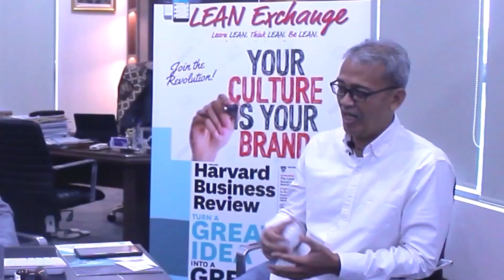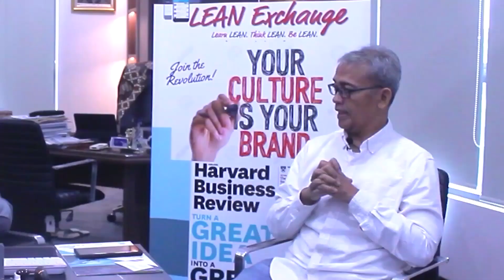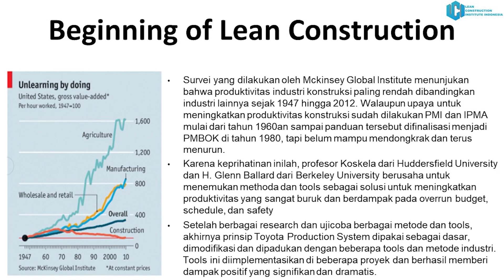Daya Saing Perusahaan Menjadi Rendah, Bagaimana Solusinya? | Lean Coffee - [Pt. 1]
[Pt. 1] Lean Productivity
Construction Productivity

Lean Construction adalah seperangkat prinsip dan praktik yang dapat digunakan untuk meningkatkan efisiensi dan efektivitas proyek konstruksi. Lean Construction juga dapat membantu mengurangi biaya, meningkatkan kualitas, dan meningkatkan produktivitas.

Bapak Anton selaku Direktur Gedung PT PP (periode 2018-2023) yang menjadi pionir di bidang konstruksi, percaya bahwa Lean Construction dapat membantu menciptakan industri konstruksi yang lebih berkelanjutan.

Maka dari itu, untuk memenuhi kebutuhan infrastruktur negara, industri konstruksi harus lebih efisien dan efektif dalam mengatasi tantangan produktivitas, biaya, dan kualitas.

OFFICE :
World Trade Center 5 level 3 A
Jl. Jend. Sudirman Kav 29 - 31
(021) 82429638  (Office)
Jakarta
12920